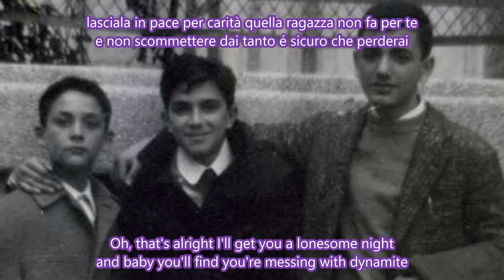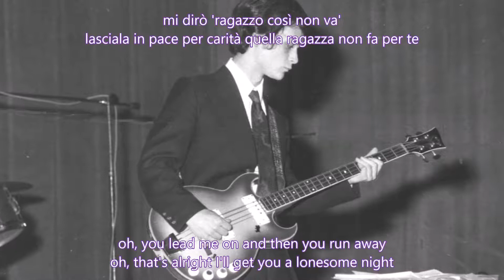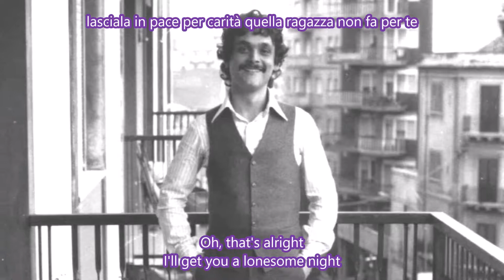"What do you want to make those eyes at me for?" - Karaoke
"What Do You Want To Make Those Eyes At Me For?" alias "Ho Rimasto Solo" - KARAOKE